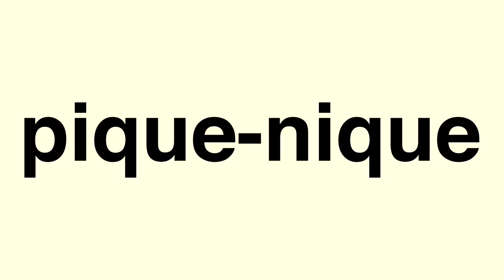Origins of the word picnic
Have you heard that the word picnic was born out of lynchings in the US?